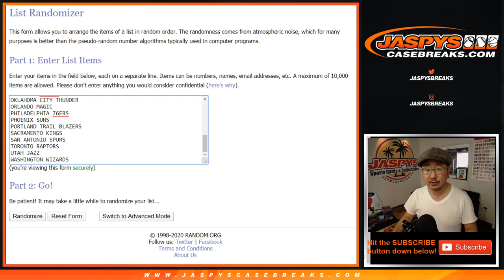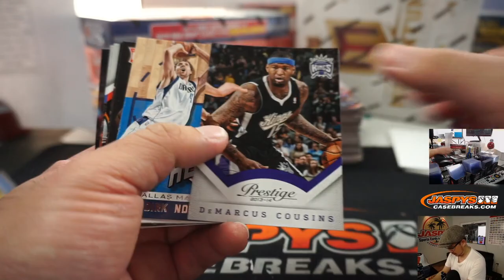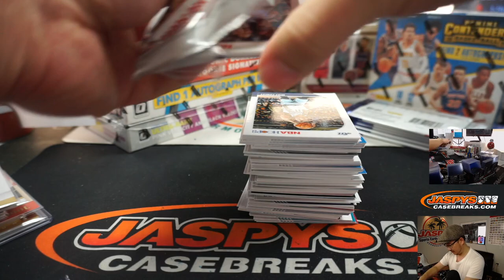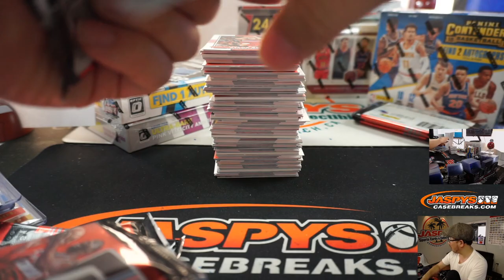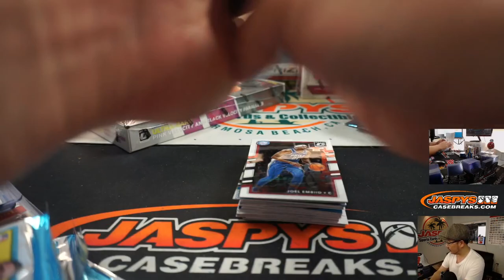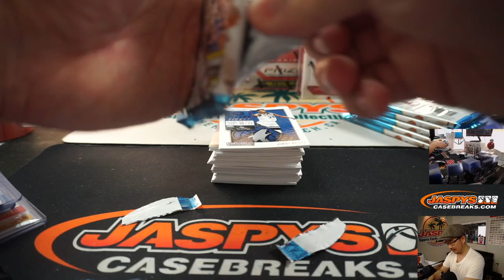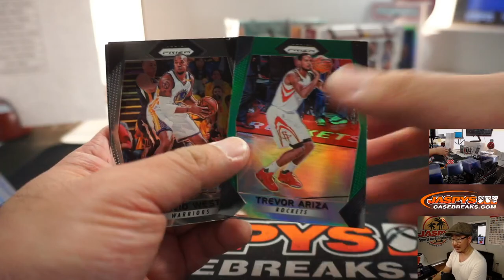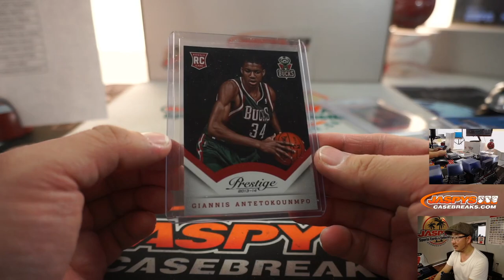Fr, 04.03.20 || JASPY'S 10-BOX I BELIEVE I CAN FLY BASKETBALL MIXER